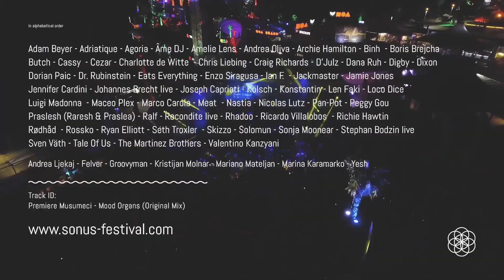Seth Troxler - Akvárium Klub // NagyHALL 29-04-2018 part2